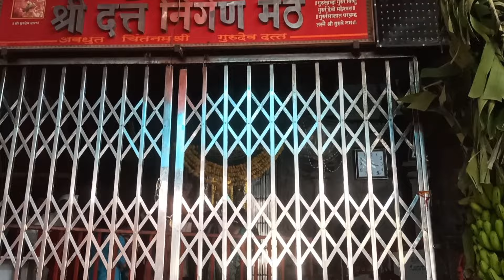मनाली आणि मी गेलो कर्नाटक मध्ये श्री दत्त मंदिर गाणगापूर